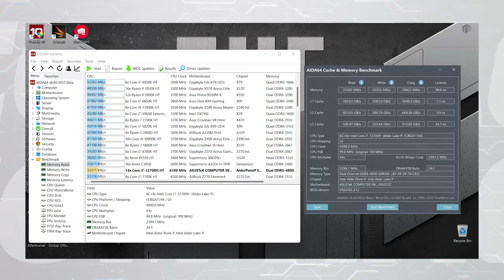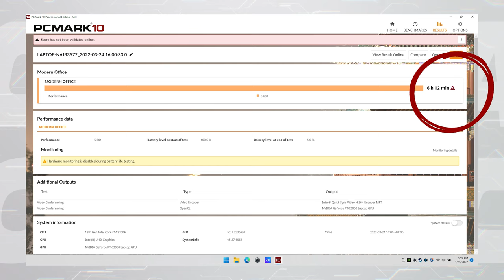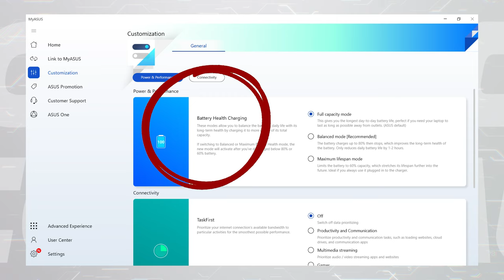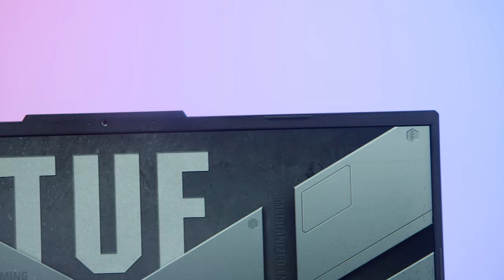Chỉ 1 Thanh Ram Mà Chạy Dual Channel - Laptop ASUS TUF Gaming F15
Trong mức giá 30 triệu sẽ có nhiều sự lựa chọn dành cho anh em mua một chiếc laptop gaming nhưng liệu anh em đã chọn được cho mình chiếc laptop đạt đủ mọi yêu cầu, từ giải trí, chơi game, học tập, làm việc v.v...